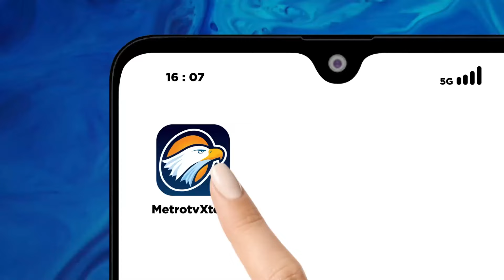Rishi Sunak Didampingi Istri Berikan Hak Suara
MetroTV, Persiapan terakhir sedang dilakukan di tempat pemungutan suara di London pada hari kamis, Menjelang pemilihan parlemen yang diperkirakan akan membawa partai buruh berkuasa.